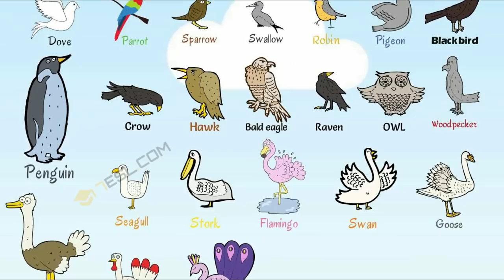CURIOSIDADES QUE VOCÊ NÃO CONHECIA EM ONE PIECE - EIICHIRO ODA FALA A VERDADEIRA MENSAGEM DA OBRA